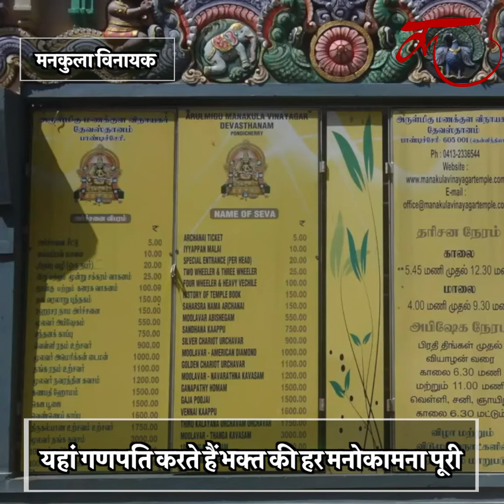ये है चमत्कारी चित्र, लगातार बढ़ रहा है दीवार पर चिपकाने से गणेश जी ने दे दिए दर्शन